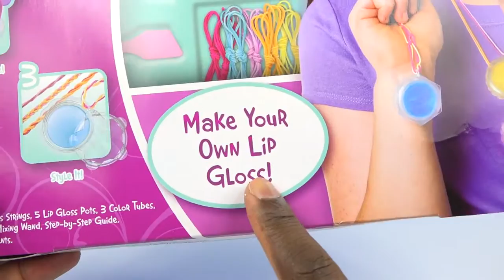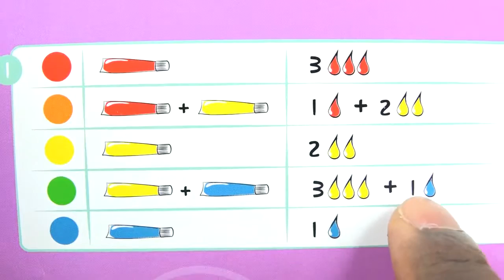LIP BALM DIY How To Make Lip Gloss Frozen Elsa Inside Out Lipstick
How To Make Lip Gloss DIY Lip Balm Crayola Frozen Elsa Inside Out Lipstick Make Up

How To Make Inside Out Crayola Color Markers Joy Anger Disgust Sadness Fear Crayola Marker Kit DIY

Music